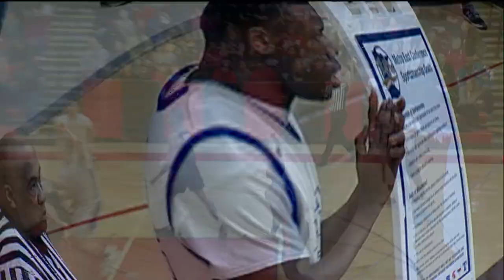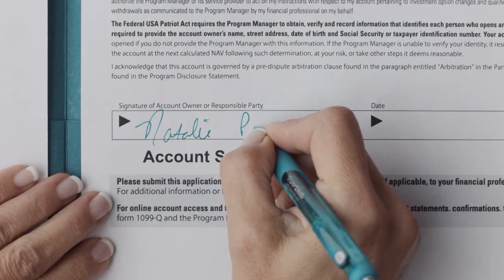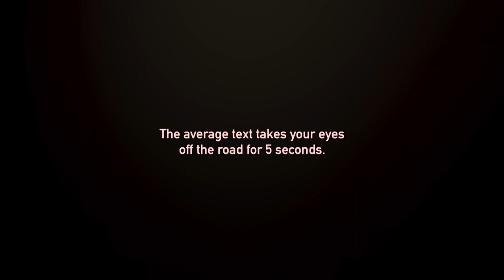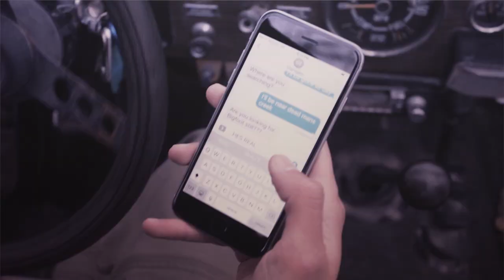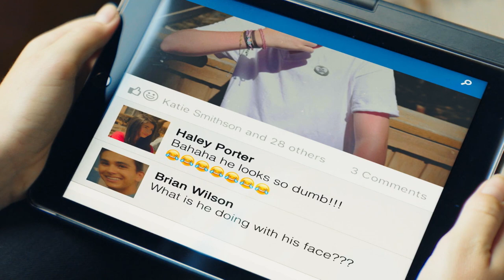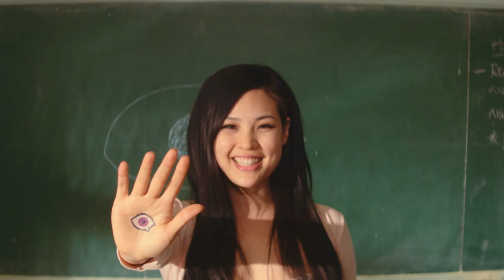Boys Basketball - 4AAAA Quarterfinals - North St. Paul vs Tartan - 3/7/18